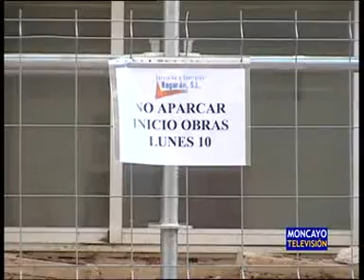En obras la fachada hundida del recinto ferial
Ya está en obras la fachada del recinto ferial de Tarazona que se hundió en agosto causando daños materiales en varios vehículos estacionados en la avenida Reino de Aragón. Por vía de urgencia, el Ayuntamiento de Tarazona adjudicó estos trabajos de reconstrucción, que tienen un coste de 40.000 euros. Todavía se desconoce si el seguro asumirá estos gastos.